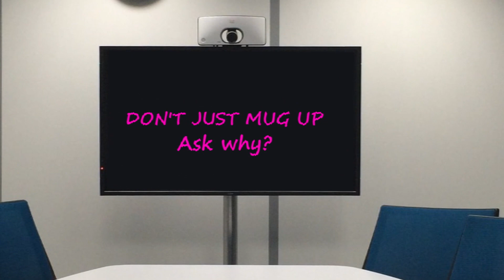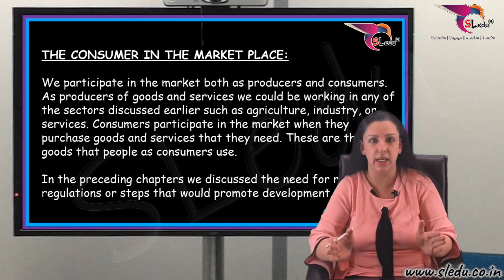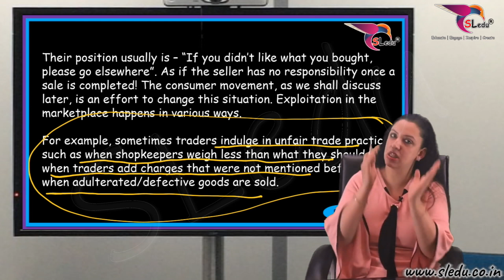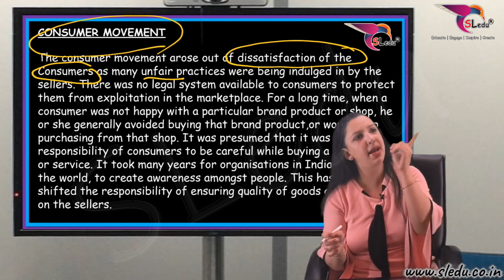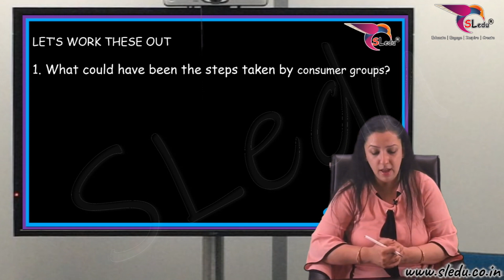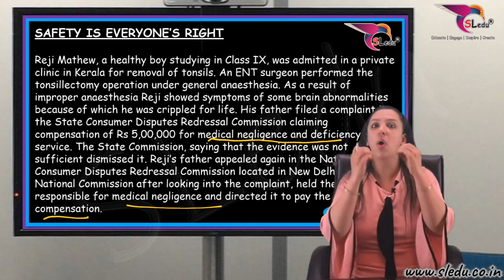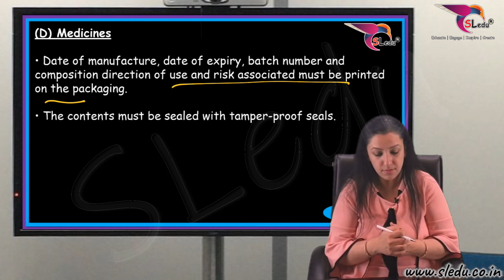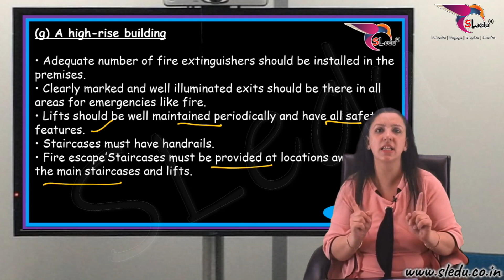Priya Ma'am | Eco- Chapter 5 - Consumer Rights | Lecture 1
We at SLedu Classes strongly believe that a spirit of learning and understanding can only be inculcated when the student is curious, and that curiosity can be brought about by creative and effective teaching. It is this approach that makes our lectures so successful and gives our students an edge over their counterparts.

Join The SLedu e-learning and Fall in Love with Social Science.